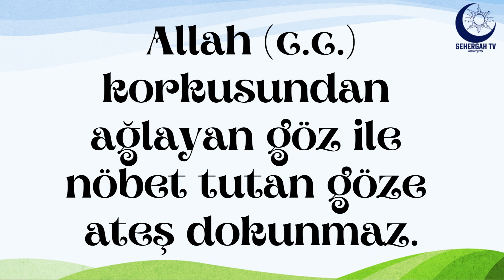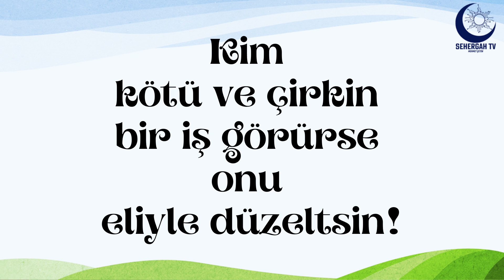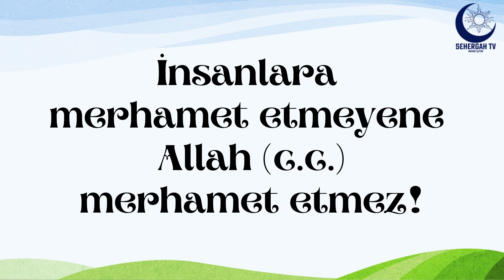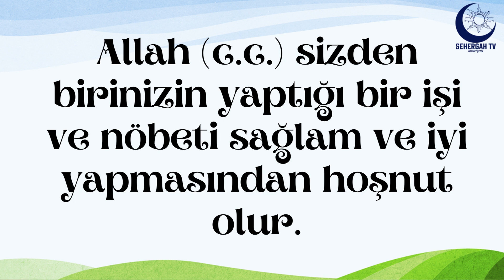Hadislerle Resfebe 2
Hadisler ile yapılan resfebe çalışmasını içerir çalışmadır.